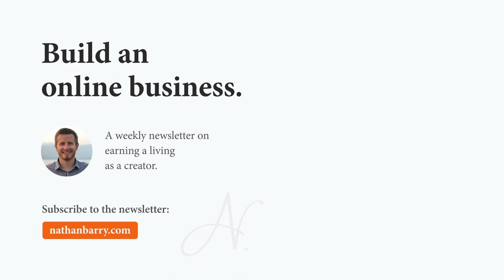Isa Adney - Free Up Creative Time Using Systems and Processes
On today’s show I talk to Isa Adney, a resident storyteller at ConvertKit.

Isa came to ConvertKit as our webinar producer. You get to hear the arc of what she was doing before, how she joined the team, and then how it morphed into the role that she has now.

Isa is very good at systems. She shares how she uses systems to be able to free up more time for creative activities. We also talk about reusing content, and how to create systems and flywheels to make one piece of content work across many platforms.

In this episode, you’ll learn:

• How to connect with popular creators you admire
• The best medium for building a relationship with your audience
• Isa’s advice for hosting workshops and webinars
• How Isa utilizes systems to create content across multiple mediums